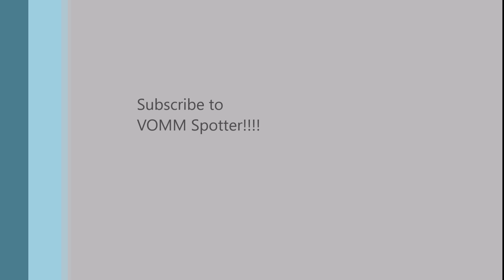Karur to Trichy timelapse